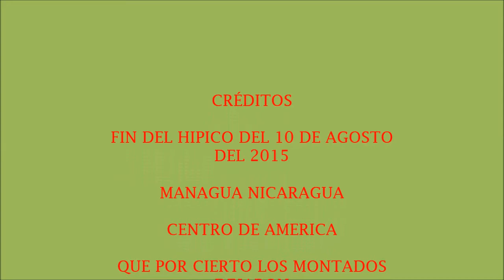HIPICA 10 DE AGOSTO DEL 2015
HIPICA DEL 10 DE AGOSTO DEL 2015